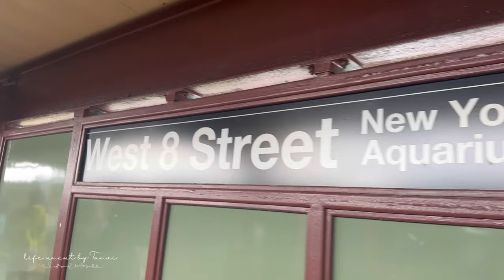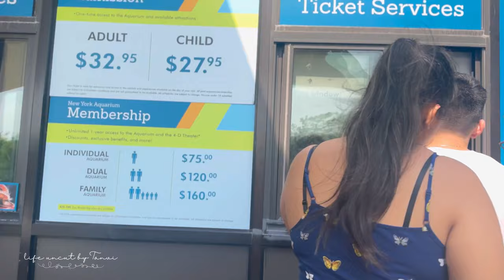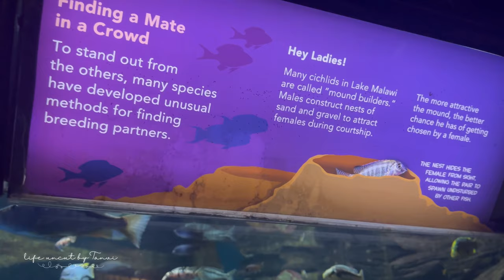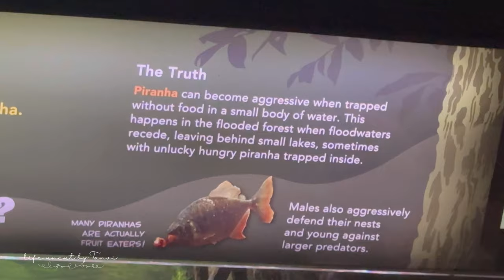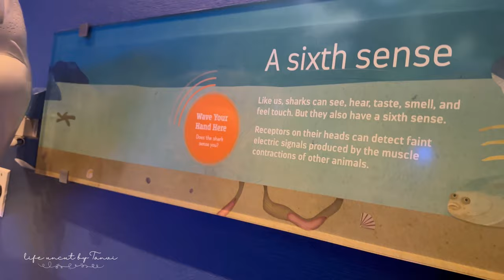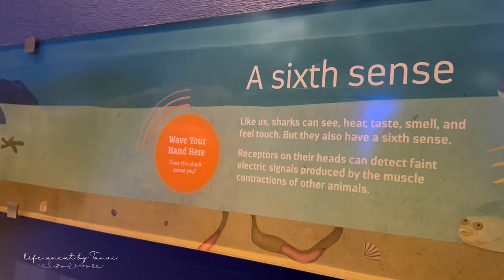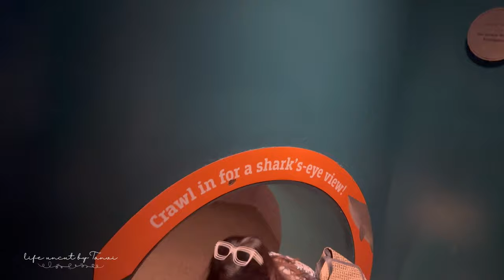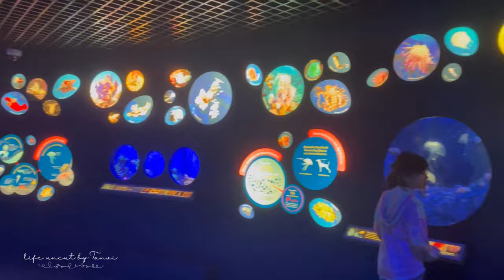New York Aquarium | Coney Island, New York | Vlog 58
If you're in Coney Island, be sure to visit the New York Aquarium. It showcases the fascinating marine life found in our local waters and educates visitors about the world of sharks, their significance, and the challenges they encounter. The aquarium's goal is to promote wildlife preservation, scientific exploration, and education, encouraging people to appreciate nature and work towards preserving it for future generations.